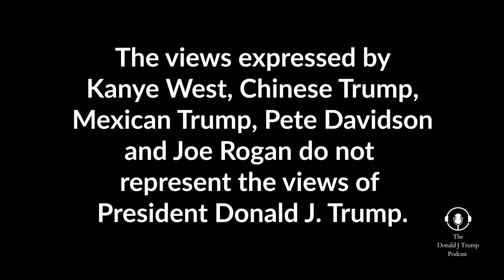DRINK CHAMPS RE-DO | The Donald J. Trump Podcast #7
45 discusses events of the week.